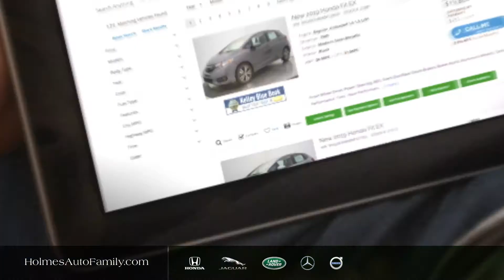Here at Holmes Auto Family we love MAKING IT EASY for our customers!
Get instant upfront pricing on all our vehicles. Complete everything from the comfort of your home without ever having to visit our dealership through EASY PASS! Home delivery within 100 miles!!